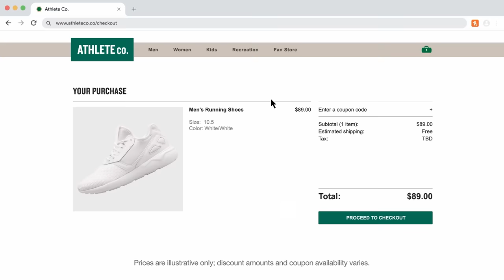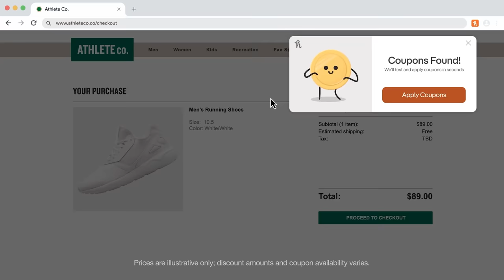I played HUNTER X HUNTER (and more) on piano in public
In this video I play SiM THE RUMBLING from Attack On Titan (AoT) season 4 final season part 2 on piano in public. A huge crowd appears and the audience is shocked! The audience is stunned and the audience is amazed and strangers give me money. A stranger hands me $10! I played Hunter x Hunter 'Departure' on piano in public by Masatoshi Ono (HxH) to celebrate the new announcements of manga and season. Two girls are blown away and compliment me and a lady hands me a tip. I played Your Lie in April Opening on piano in public. I played Jolynes theme from JoJo's bizzarre adventures JJBA Stone ocean on piano in public.

Chapters:
0:00 Intro
0:20 💥THE RUMBLING
2:01 Bird almost poops on me
2:24 💥HxH DEPARTURE
3:53 Girls come running after hear song!
4:08 Stranger gives me Kazakh money
4:28 I went to Kazakhstan
5:16 Free feet pics 🦶
5:50 💥YOUR LIE IN APRIL OP
7:07 I get poet to improvise RUMBLING poem
7:56 💥JOLYNES THEME
10:17 Outro